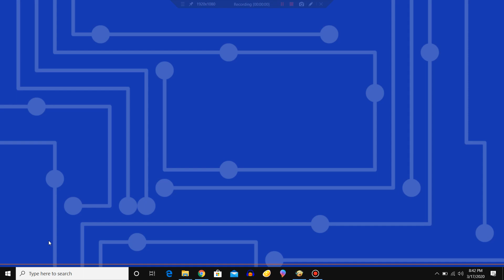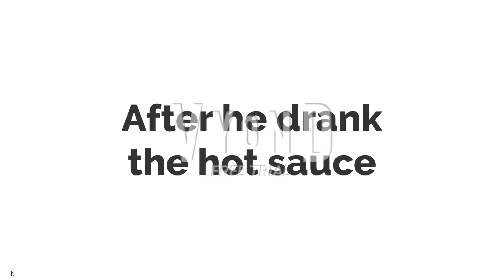Classic Caillou does the hot sauce challenge/Set's table on fire/Grounded